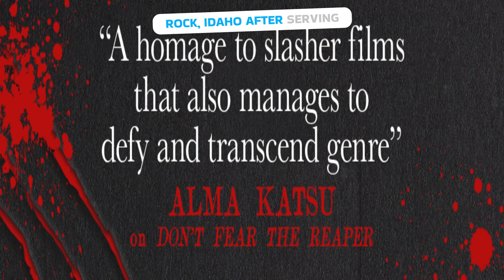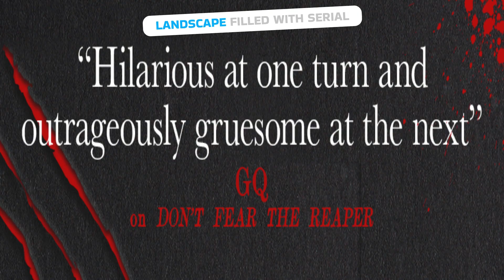Face Your Fears: "The Angel of Indian Lake" by Stephen Graham Jones | Book Review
Spine-chilling horror awaits! Dive into "The Angel of Indian Lake" by Stephen Graham Jones. This final instalment packs a punch with serial killers, curses, and the haunting Lake Witch. Will Jade Daniels survive?